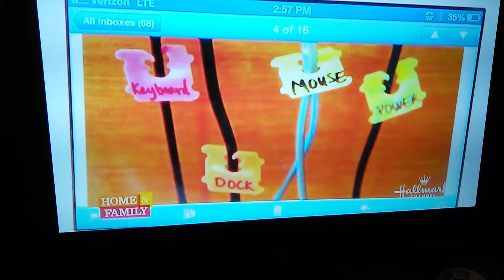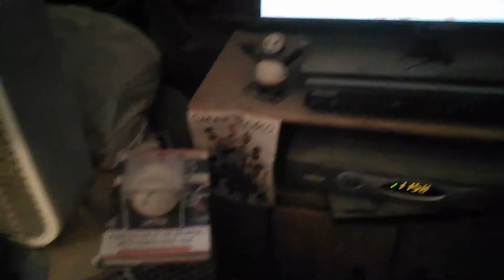Home & Family with Debbie Matenlopous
Debbie Matenlopous wearing over the knee boots.